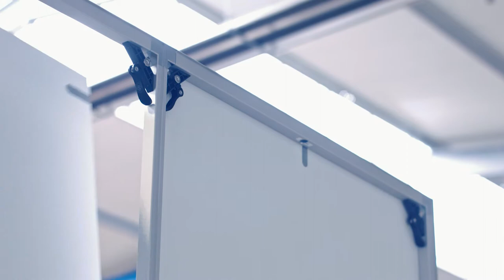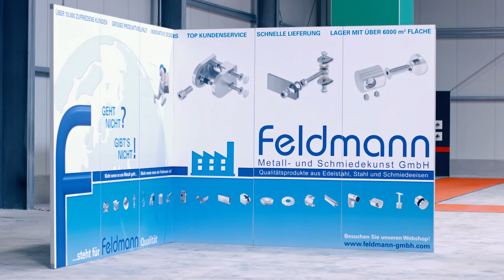CORNECT® Trailer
CORNECT® Exhibition – das Messe und Ladenbausystem - weitere Infos folgen